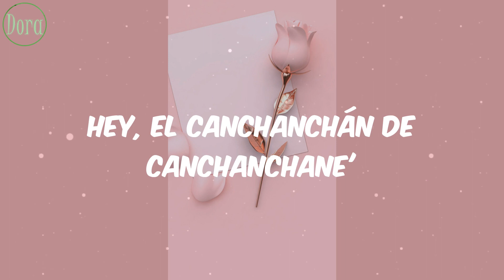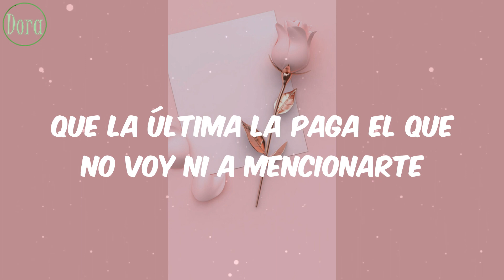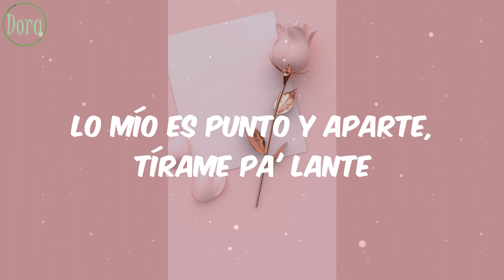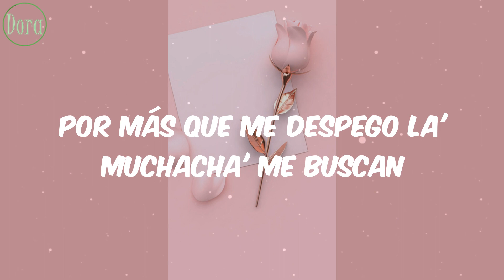Tego Calderon - Punto y Aparte (Letra)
Letra Lyrics Punto y Aparte Tego Calderon

Lyrics/Letras:
Uh huh, 12 Discípulos
Educando a la competencia
Hey, Tego Calde', El Abayarde
Hey, el canchanchán de canchanchane'
Oye ¿Qué fue?
Estate quieto veterano, ya yo estoy, gano
Y to' tus males yo sano pues claro
Te puede costar caro, no paro
Su propia tumba cavaron
Dime como te gusta, perderás como quiera
Soy el mejor en la ruñidera
El Abayarde lo' tiene botando sangre
¿Qué tú quieres que yo haga? Ellos se lamben
Así son la' cosa', lírica malamañosa
Belicosa, y súper maliciosa
Del agua mansa líbralo' Dio'
Que aquí nadie sabe lo que pasó
Se pegó, se pegó, le gustó, le gustó
¿Dime qué culpa tengo yo? No, no
Déjame tranquilo que no se me vaya el hilo
Tú ere' manilo manilo
Dale po' ahí pa' bajo
Que la última la paga el que no voy ni a mencionarte
Lo mío e' punto y aparte
Tírame pa' lante, calle pero elegante (hey)
Lo mío es punto y aparte, tírame pa' lante
Calle pero elegante
Calle pero elegante
Calle pero elegante
Calle pero elegante
En Los 12 abayardeando pa' que la' gata' gocen
Tego Calderón pa' que retocen
Con mi pique con Mozambique
Protegío' pa' que me critique
Yo soy leal a lo que siento mío
Por eso ando esvanecío', apambichao'
Que me bailen bien pillao', guayao'
El Abayarde mentao'
Haciéndolo a mi manera, rompiendo con los esquema'
Metiéndole pretty pa' las nenas
Mis enemigos dan pena
Ahora están grabando Bomba y Plena, esa es buena
Báñate con azucena, a la orilla 'el río
Oyendo de esta maicena
Pa' que logres enterarte un mapa tengo que darte
Lo mío es punto y aparte
Calle pero elegante
Calle pero elegante
Calle pero elegante
Calle pero elegante
Tego Calderón en Los 12 Discípulos
El Abayarde
Calle pero elegante, tírame pa' lante, hey
Qué fue, qué fue, uh huh
Calle pero elegante, tira pa' lante, hey
Como quiera que lo haga gusta
Por más que me despego la' muchacha' me buscan